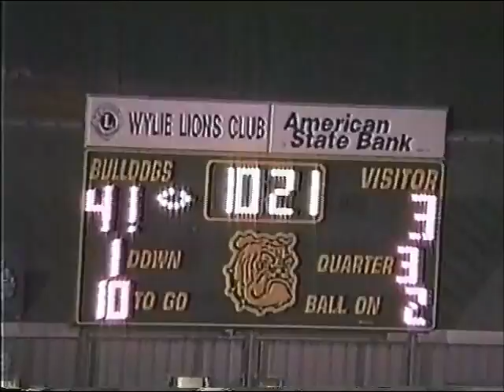Wylie vs Brekenridge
2000 wylie bulldogs